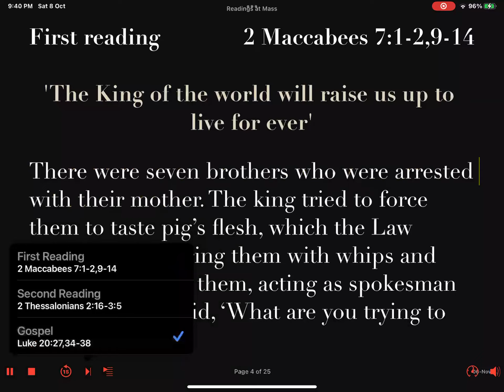Sunday Reader's Prep Gospel 32nd Sunday In Ordinary Time 5 & 6 November 2022